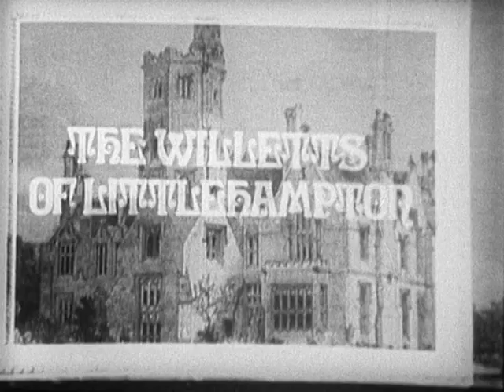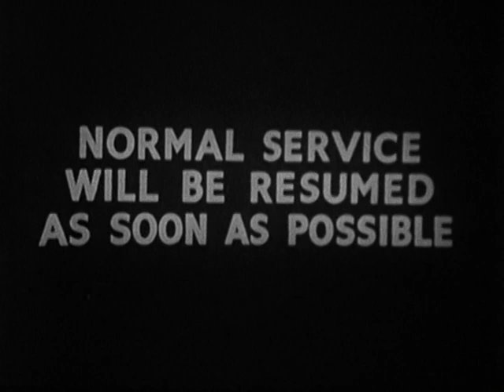At Last The 1948 Show Episode 03